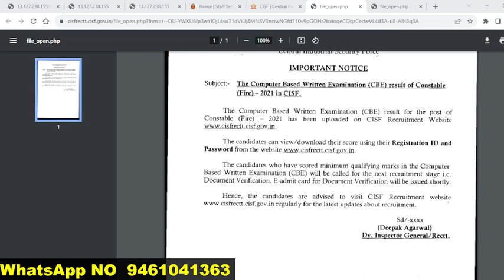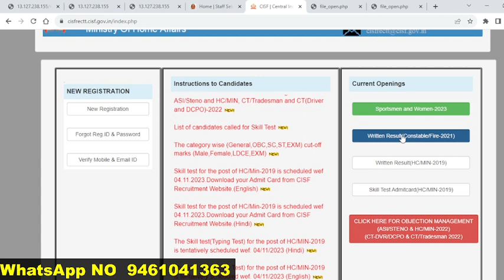CISF Fireman Result 2023 ! सब Paas हो गया 🤔 CISF Fire Documents Kay Kay ! CISF Fireman Cut Off 2023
CISF Fireman Documents 2023 क्या-क्या चेक होगा 📄 CISF Fireman Documents Kay Kay Chek Hoga ! CISF

cisf fireman documents kya kya lagega

cisf fireman document verification mein kya kya lagega

CISF Fireman Cut Off
CISF Fireman Documents
CISF Fire Result

CISF Fireman Documents Kay Kay
CISF Fireman Documents

CISF Document

CISF Fireman Result Out 🎉 CISF Fireman Cut Off 2023 ! CISF Fireman Result Kese Chek kare ! CISF
CISF Fireman Reviesd Answer Key कब तक ! CISF Fire Result 2023 ! CISF Fireman Result Date 2023 ! CISF
cisf fireman exam result date 2023
cisf fire cut off 2023
cisf fire result 2023
cisf fire ka result kab tak
cisf fire result date
result
cisf
fire
cisf fire exam result
cisf fireman cut off 2023